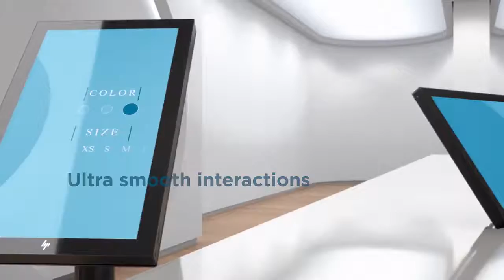Ultra Sleek and Fast for Exceptional Experiences HP Engage One Pro HP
The HP Engage One Pro enables a range of self-service configurations, with three screen size options that can be arranged for customer self-service and kiosk terminals. The system also offers integrated peripherals and cable management, allowing for easier cleaning on counter areas, and the perfect EPOS choice for your retail or hospitality business.